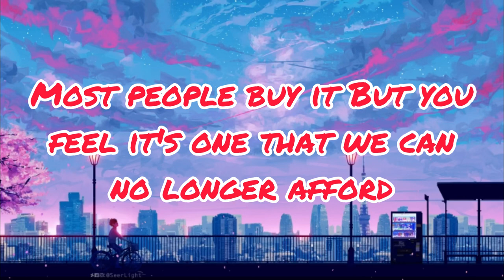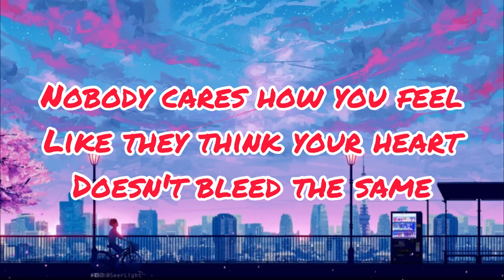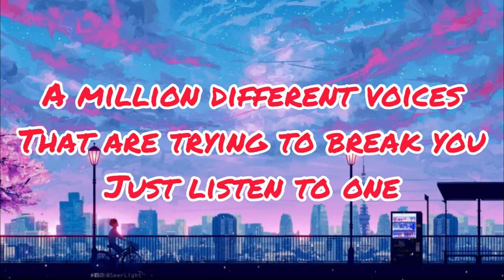DI-RECT - Soldier On (Lyrics)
I have make a Lyrics of the song Soldier On

Credits:
Songwritter: DI-RECT
Lyrics Maker: SolidMusic

Lyrics:
Soldiering on woman, you're always true to form
Just keep on pushing your shopping cart through the storm
Most people buy it
But you feel it's one that we can no longer afford
You stopped believing in our story
You say it's way too short
Ain't nobody out there as brave as you
You're holdin' your own
A million different voices
That are trying to break you
Just listen to one
The one that's inside you
And soldier on
You're governed by the winds that reign
You armed yourself with a flower chain and a broken cane
Nobody cares how you feel
Like they think your heart
Doesn't bleed the same
We wouldn't hear the truth if it cried in our faces
And soldier on
And soldier on